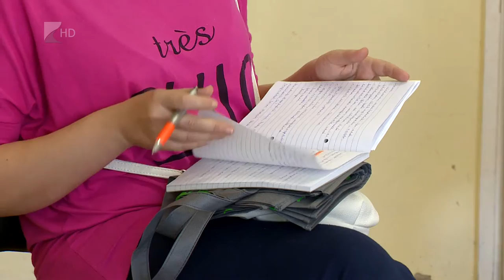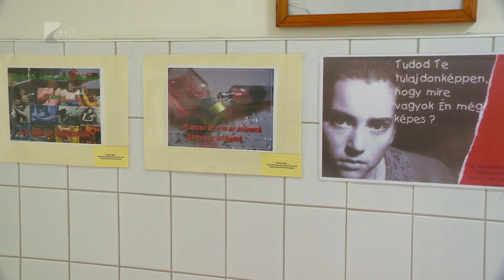Fiatalkori depresszió - Kölcsey Tv